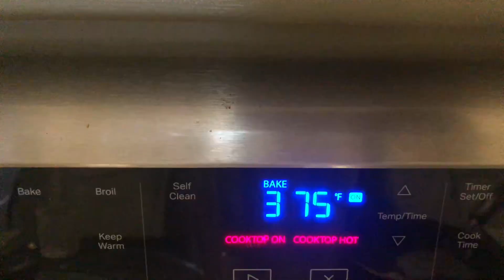Simple and delicious 😋 summer dessert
Recipe for peach cobbler

Ingredients

For the stew
5 peaches 🍑
1/2 cup brown sugar
1/4 salt

1 cup all purpose flour
3/4 cup of granulated sugar
2 tsp baking powder
1/4 tsp salt
1/2 tsp cinnamon powder
7 tbsp butter
3/4 cup of whole milk

Bake for 30 -40 min at 375F